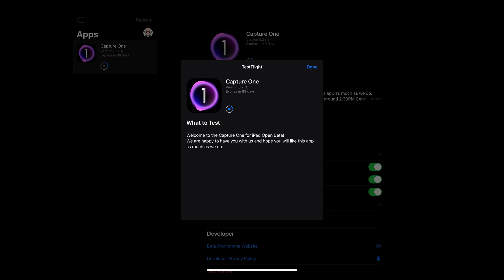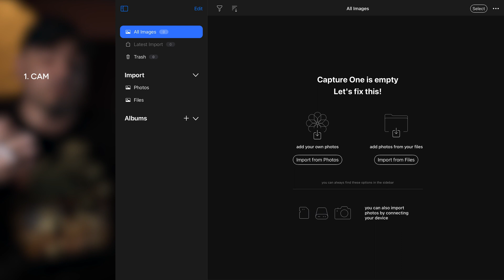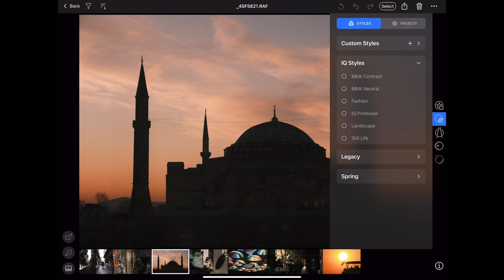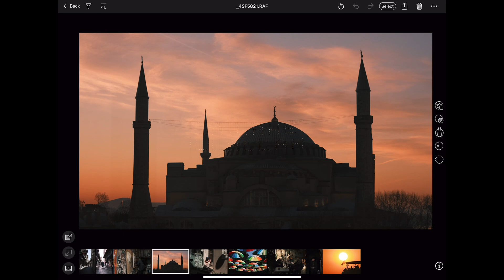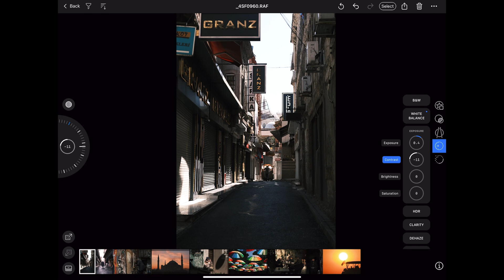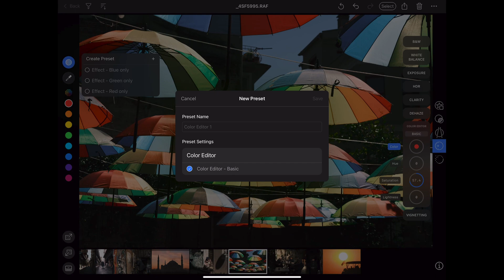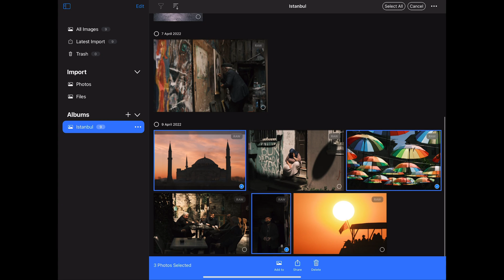Capture One for iPad is here! Hands-On First Impressions and Edits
We have been waiting a long time for this: Capture One for the iPad is finally a reality!
It has been made available for public test to a limited amount of registered Capture One users, including myself. And of course, I put this to the test straight away and recorded my experience in this video.
So here is my hands-on first impression of the new Capture One for iPad! And I show you a complete workflow here, from importing to editing and exporting. This way you can have a full picture of what's coming and the user experience of the app (which needs improving).

As beta tester, I will of course share my feedback with the developers and I invite you to write in the comments any idea, request or feedback so that I can share those too.

Some features already look great, particularly with handling the Fujifilm RAW files (as expected). But as I say in the video, optimal sharpening can be achieved in Adobe Lightroom as well: it's only a matter of knowing how. So here's the link to my article

I hope you are as excited as I am and I hope that the developers can make a serious iPad app contender, particularly when the Cloud service will be available (not here yet).

But I leave you to the video review. Enjoy!

Cheers.

59% |||. 1.49K/2.5K

My London workshops are back!
Book my 1-1 workshops or...
Book 1-hour online sessions or...
Purchase my prints or digital products...
And all newsletter subscribers get a discount in my store, so go get yours:

And for each print I sell, I partner with Ecologi to plant trees around the world.
So, many many thanks for using these links!

All content here is published under YouTube T&C.

All my images are available as prints or for commercial/editorial licensing.

I mostly edit on Adobe software, but often finish my work in Luminar
(the new LuminarAI is out and it's cool!)

As a new YouTuber, the most invaluable tool I found is by far TubeBuddy
And if you're looking for YouTube Ad Campaigns, then head to Sprizzy:

Tired of all the Squarespace ads you see on Youtube?
Build your site on the Wordpress platform:
My blog is hosted by Hostinger, one of the best Wordpress servers.
Hosting (inc. SSL) and free domain start at $1.89 and they're gooooood!

As always, feedback, suggestions and harsh critics are very much welcome.
To the occasional trolls... yeah go hard on me, I'm ready. Lol.

And of course, thanks for passing by and spend some of your time with me!